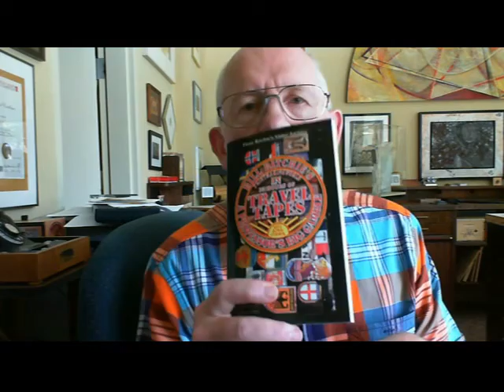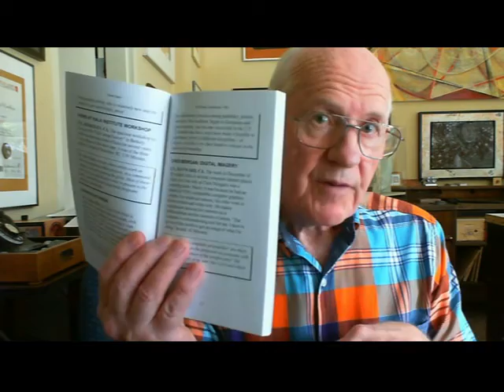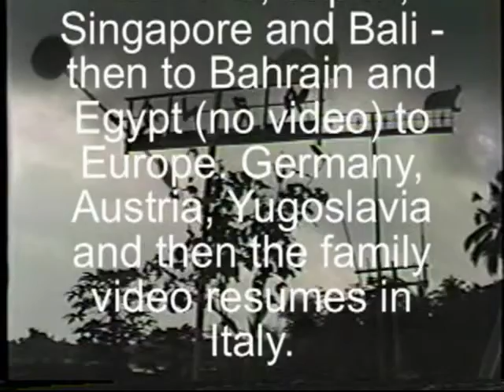World Travel with the Ritchie Family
On the 30th anniversary of his family's return from a trip around the world, Bill Ritchie uploaded the family's travel tapes made while he was on this his last professor's sabbatical leave. They are out-takes from his work and study tapes, showing his family who visited 15 countries in 6 months. He self-published a companion paperback, "Travel Tapes," on amazon.com, describing the academic purpose. He and his wife used a 1982 portable camera - one of the first - for a faithful account of the Ritchie family travels.